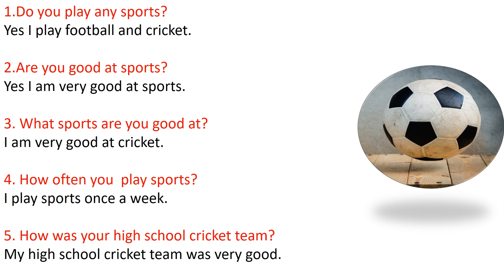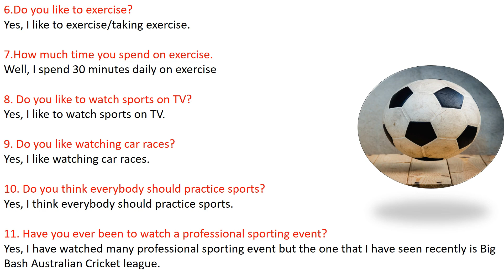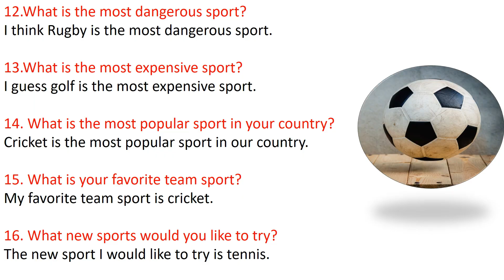Sports | IELTS A1 life skills question & answer | conversation Topic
This video is for IELTS life skills A1 candidates to prepare them for questions and their answers for Sports topic.This will assist students to know about possible questions on Sports  and how to answer them.In life skills exam,phase  1A ,1B and phase 2b are about asking questions from each other .There are plenty of questions to prepare and know their possible answers.
I am sure you will easily pass your  IELTS a1 life skills exam if you prepare them.

IELTS Life Skills A1 Topic Sports , This video is Copyright.
What is IELTS Life Skills? What is it for?

If you are applying to UK Visas and Immigration for a ‘family of a settled person’ visa outside the UK, choose IELTS Life Skills A1.

For Details & Online Classes Please Contact:Sir Imran Siddiq

Lahore, Pakistan

To Learn More, Please like the following page on FB